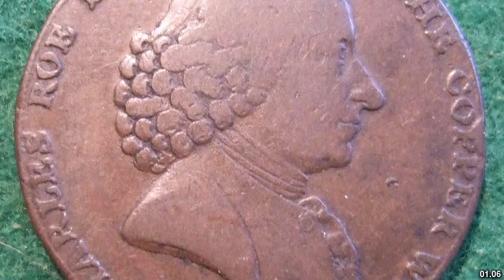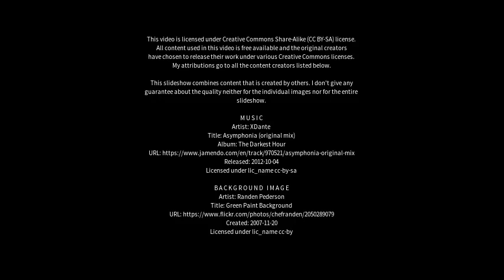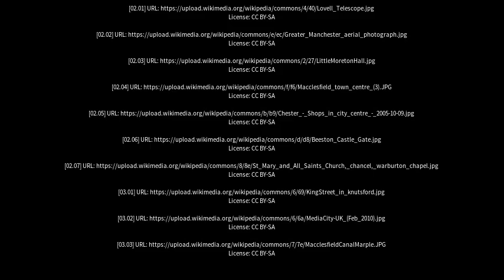Best places to visit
Best places to visit - Macclesfield (Australia) Best places to visit - Slideshows from all over the world - City trips, nature pictures, etc.